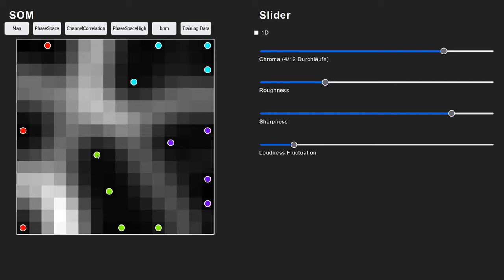SOMson Demo 1: Item Comparison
SOMson is a sonification of self-organizing maps (SOMs). In the visualization, you see the U-matrix. Here, black fields indicate that they are similar to their neighbors. White fields indicate that fields are dissimilar from their neighbors. What you cannot see is the relation between two black regions. They look the same, even though their underlying attributes may be quite different.
The sound of SOMson informs you about the underlying attributes. In this demo, we compare items between two black regions (the red one vs. the green ones) and items within one black fields (the green ones).

Differences between the black regions that you can hear are:
1. The red item has a much lower pitch than the green items
2. The red item sounds sharper/brighter than the green items
3. The loudness of the red item fluctuates much faster than the loudness of the green items
4. The red item sounds subtly less rough than the green items

Differences between items within one black region (the green ones) are:
1. They have a very similar pitch
2. They are audibly rough
3. They all sound fairly sharp/bright (but the uppermost one is less sharp than the others)
4. Their loudness fluctuates slowly, especially of the item on the lower-left